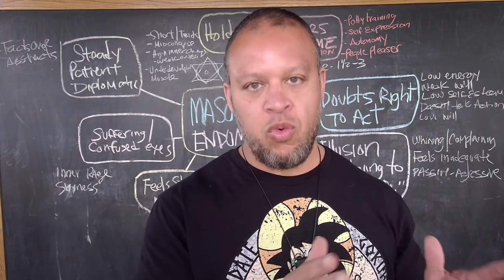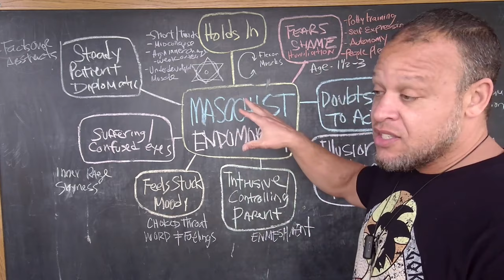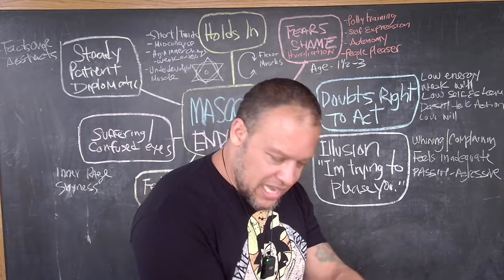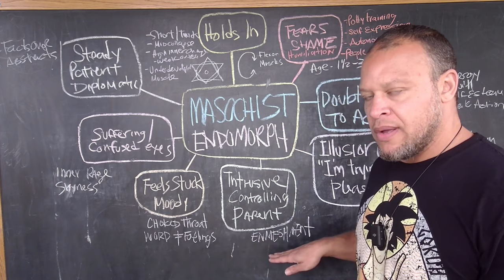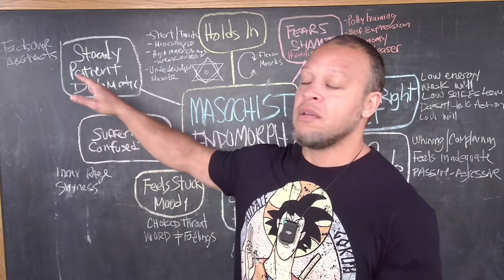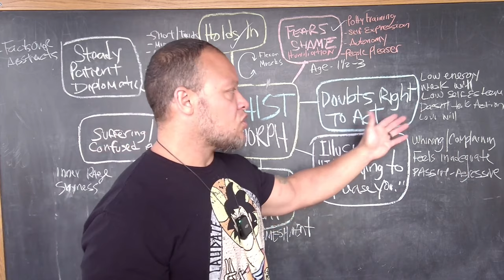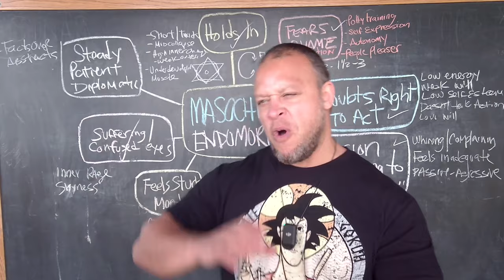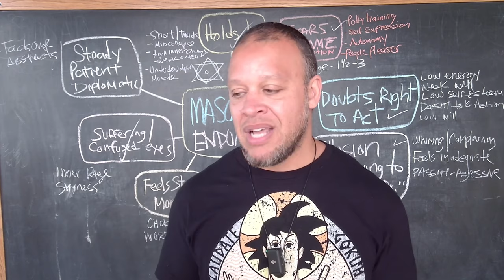Bioenergetic CHARACTER STRUCTURE Analysis #2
In this video, Elliott analyzes the classic endomorph or masochist character structure based on Wilhelm Reich's work, delving into the connection between body type, personality traits, and energy dynamics. He explores how the masochistic individual struggles with self-expression, leading to passive-aggressive behavior, self-sabotage, and difficulty in relating to others. Through a case study, Elliott guides the viewer in understanding the challenges faced by individuals embodying the masochist structure and offers insights into personal growth, overcoming challenges, and achieving a transformative journey.

0:00 - Introduction and Character Structure Overview
02:17 - Masochist Traits, Energy Dynamics, and Body Shape
09:08 - Development of Masochistic Character and Challenges
15:47 - Struggle with Self-Sabotage, Passive-Aggressive Behavior
21:45 - Difficulty in Self-Expression, Inner Rage, and Shyness
26:03 - Overcoming Challenges and Personal Transformation
32:02 - Family, Credit Issues, and Passive-Aggressive Behavior
34:00 - Weight Loss Strategies, Embracing a Better Version